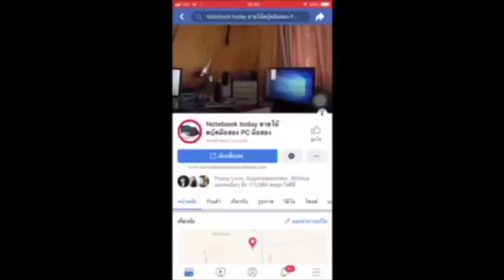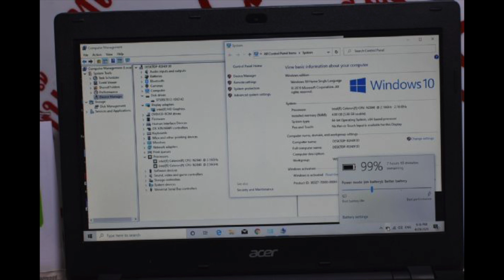โน๊ตบุ๊คมือสอง Acer Aspire E5-411 intel n2840 2.16GH ram4g hd500g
ขายถูกโน๊ตบุ๊คทำงาน สีดำเงาเครบล่า Acer Aspire E5-411 intel n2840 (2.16 GHz, 2 MB L3 Cache) เจน4 สามารถใส่ cpu i5i7 เจน3เจน4ได้ลเย แครก 4m L3 แรงครับ HD500g Ram DDR3 4g ,จอ14นิ้ว ติดฟลิมกันรอยจอแล้ว การ์ดจอ intel hd4000 เหมาะกับงาน office ขายของออนไลน์ upload download  มีกล้องหน้าในตัว ไลฟ์สดได้  หรือพิมงาน ms-office word exel สบาย เล่นคาราโอเกะร้องเพลงอัดเสียงตัวเองได้  HDMI,vga,Wireless,Bluetooth,LAN,Modem,usb3x1 usb2x2เครื่องสวยปรกดีหมดทุกอย่าง จำนำหลุด  สภาพสวย80%เครื่องเดิมทำงานปรกติแบ็ตนาน5-8+ชม พกพาไปใหนได้ทั้งวัน พร้อมใช้เลยครับไม่ต้องทำอะไรเพิ่มแถมประกันจากทางร้านอีก 1 เดือน มีกระเป๋าสายชาร์จให้ครบ ของใหม่อยู่ที่ราคา 12900 วันนี้ปล่อย 5900 บาทเท่านั้นเอง
CPU intel n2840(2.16 GHz, 2 MB L3 Cache) เจน4

Chipset Mobile Intel? HM65 Express Chipset

Graphic system

Display

Size 14 inch WXGA (1366x768) LED

Main Memory

Memory 4 GB DDR3 - 1333 MHz

Drive DVD Writer (Dual Layer Support)

Web Camera

Details 1.3MPixel

Port & Interface ( คืออะไร ? )

USB 3.0

Display Port

D-Sub/VGA

Thunderbolt

HDMI

Card Reader 5-In-1

Express Slot

Finger Print

Connection

Wireless Lan 802.11 b/g/n

Bluetooth

LAN

Sim Slot (EDGE+3G)

Battery

Type 6-Cell

Weight

Details 2.20 Kg.

Operating System

OS Bundle DOS Operating System

Body

Material พลาสติก

Keyboard

Backlit

Promotion(จากโบรชัวร์)

Details